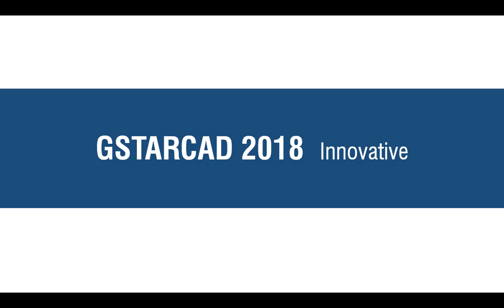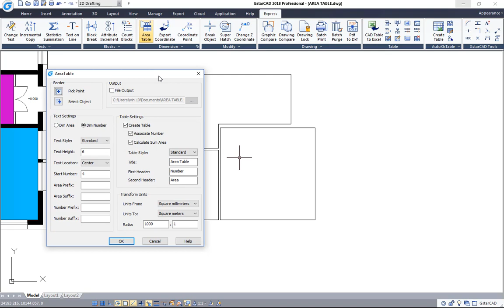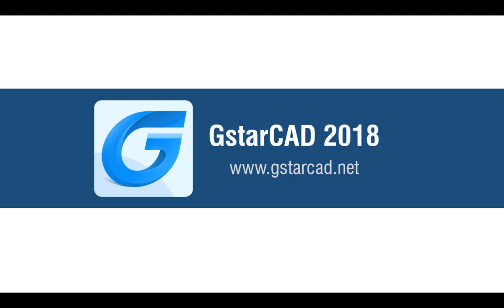AREATABLE (2018 INNOVATIVE TOOL)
Automatically dimensions and counts the area of closed objects and export the result to a table in the drawing area.

GstarCAD 2018 - Innovative tools to save time on drafting and detailing